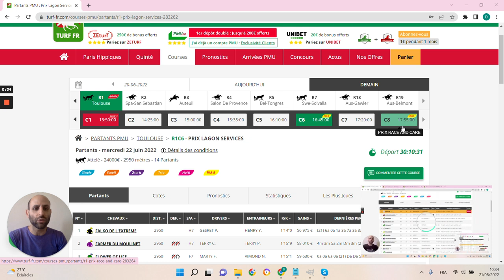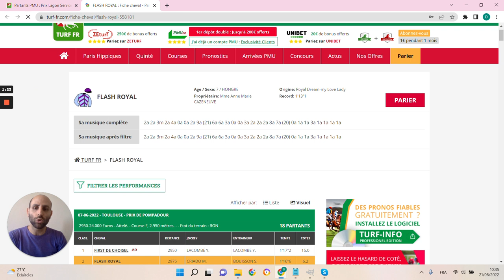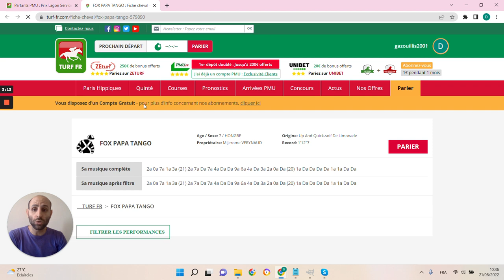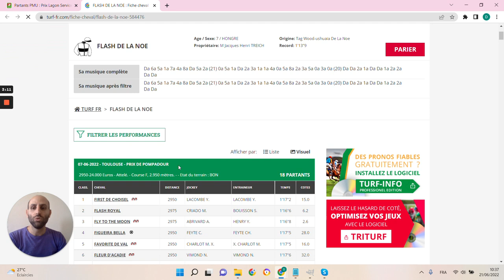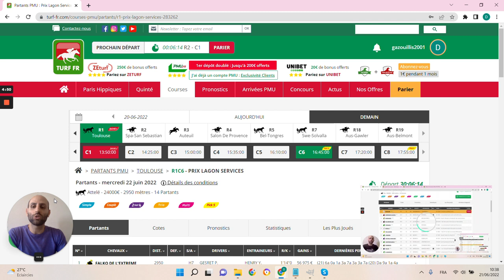🔥1 jour 1 pari 🔥 Pronostic du 22/06: Bien parier et gagner aux courses hippiques !